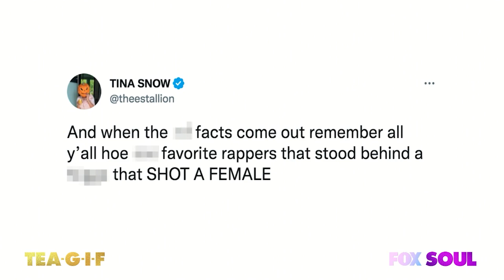Is Drake Going After Meg Thee Stallion?? | Tea-G-I-F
Claudia, Al, and Funky are talking about Drake allegedly dissing Meghan Thee Stallion on his new diss album.